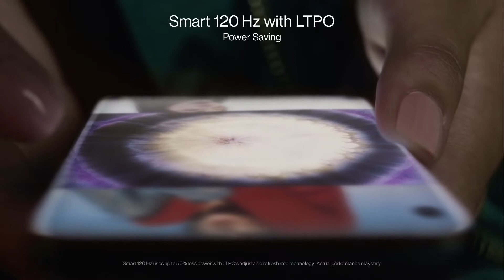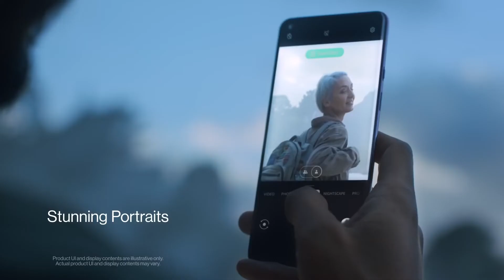OnePlus 9 Pro 5G Unlocked Android Smartphone 12GB RAM 256GB Quad Camera Ultra Fast Charge W/ Alexa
Hasselblad Camera for Mobile - Take your best shot with the OnePlus 9 Pro 5G’s Quad Camera system co-developed by Hasselblad, featuring a 48MP main camera, 50MP Ultra-Wide camera, 8MP telephoto camera, and 2MP monochrome lens
Qualcomm Snapdragon 888 - Powered by the most powerful Snapdragon platform yet, the OnePlus 9 Pro 5G delivers fast and smooth performance across every app
A Day’s Power in 15 Minutes - Take wired charging to the next level with Warp Charge 65T, or charge wirelessly at ridiculous speeds with Warp Charge 50 Wireless (requires optional wireless charging pad)
Next-Generation Fluid Display - The 6.7” QHD+ display delivers stunning visuals at 120 Hz with next-generation LTPO technology that conserves battery. Enhance your gaming experience with HyperTouch, a new technology that delivers more responsive gaming in select titles